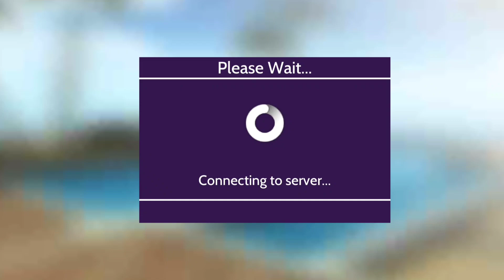NEW Sunset Fest EVENT | NEW BADGE😨 | Avakin Life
Thank you all so much for watching today's video!💕

Lmk what other videos you guys would like to see! 🙈 socials are up on my yt banner! Check them out to follow me💖

Byee everyone, new video up by Wednesday! (if not then Thursday)  :)☁️😊!!!

GO GET YOUR BADGEE!!